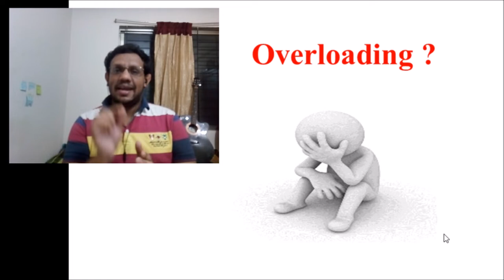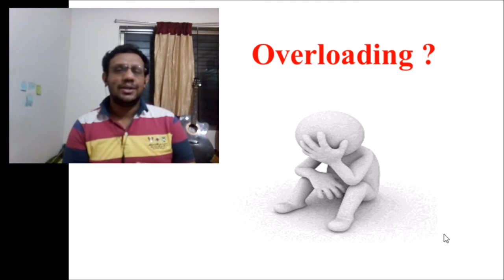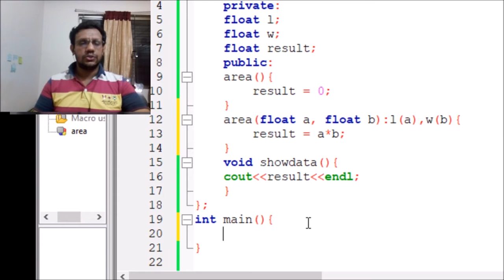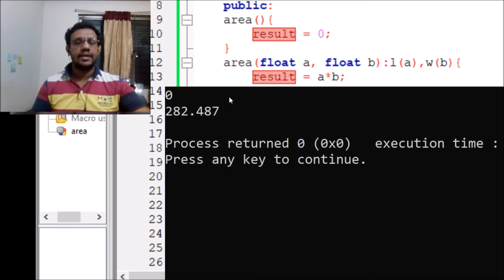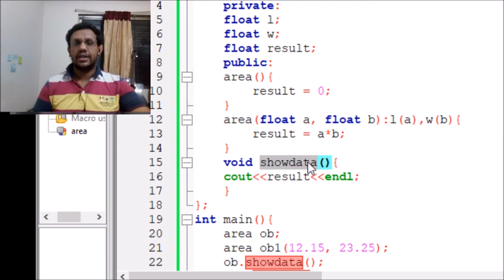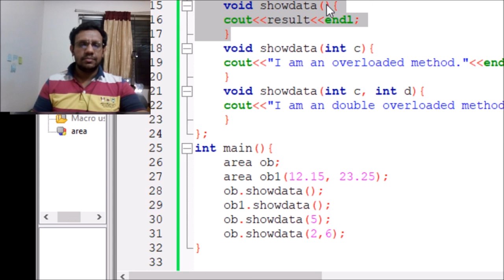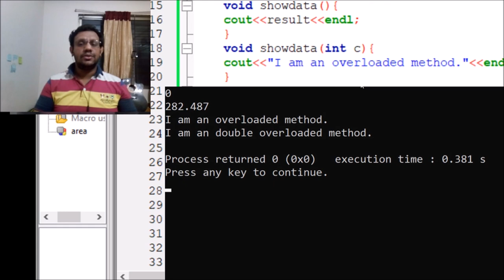Lecture 5: Object Oriented Programming in C++_Method and Constructor Overloading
Overloading can be done by just changing the parameters. In order to overload a constructor or method, you just need to change the parameter.

In this video, I have discussed the overloading concepts so that everyone can clarify his idea about it.